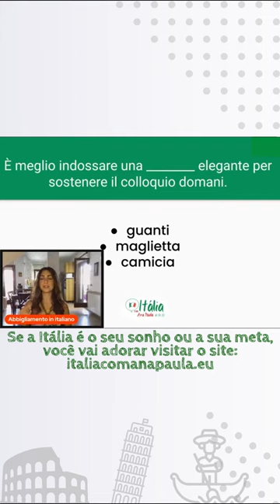Qual é a roupa ideal para usar numa entrevista de emprego?